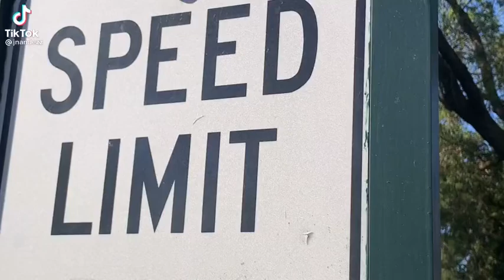Silverado y el sueño tocas